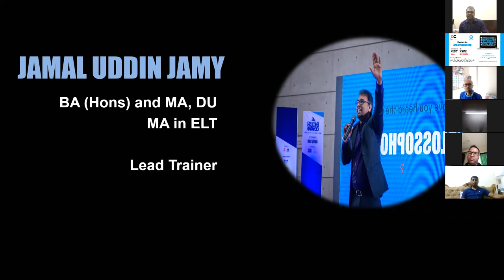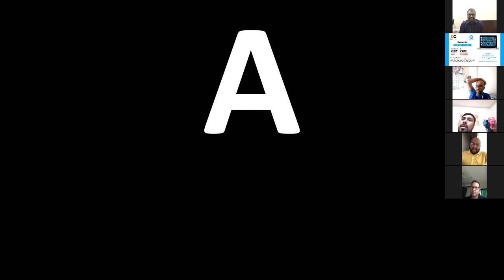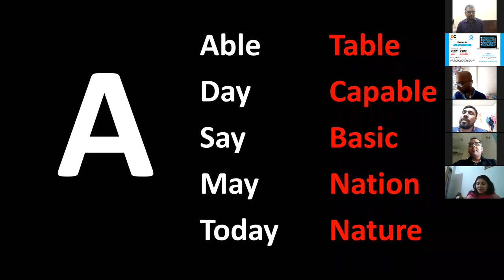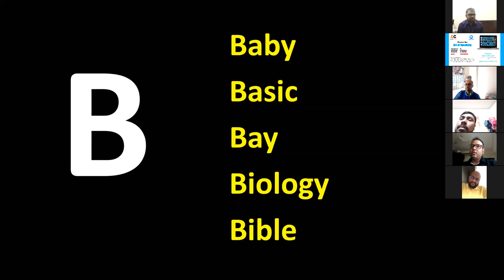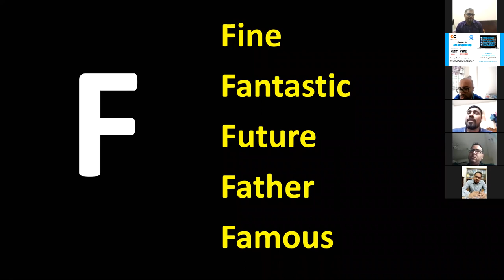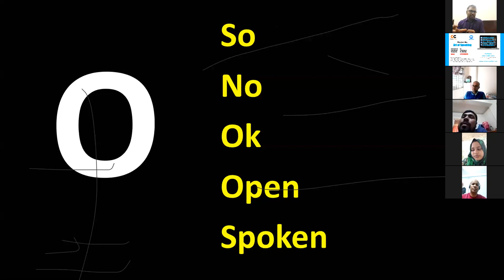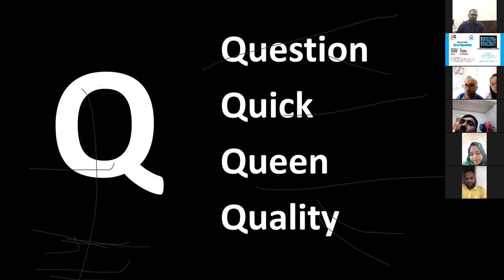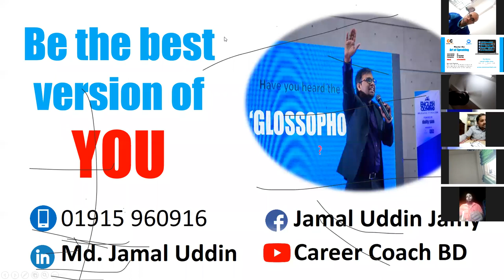Art of Speaking (1st Class, 26 Letters)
Art of Speaking, Batch 01 (1st Class, 26 Letters)